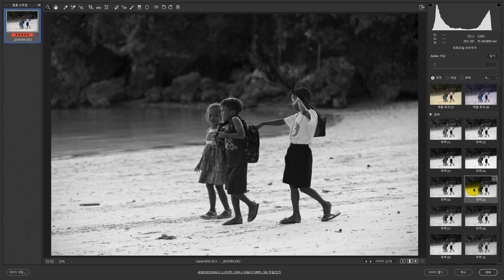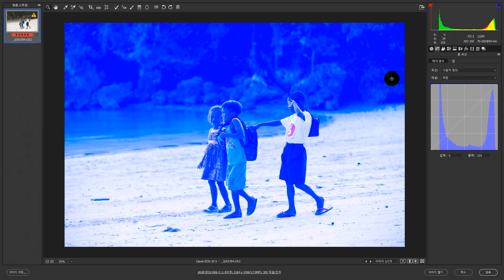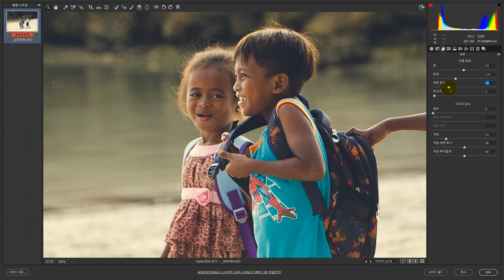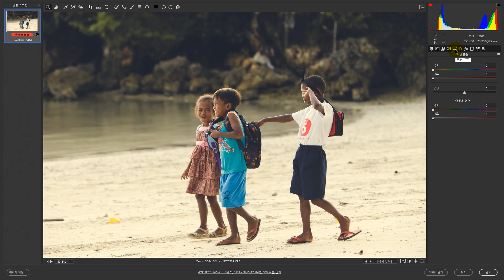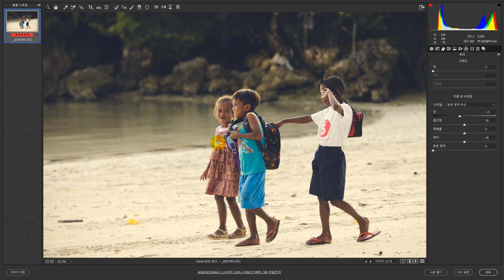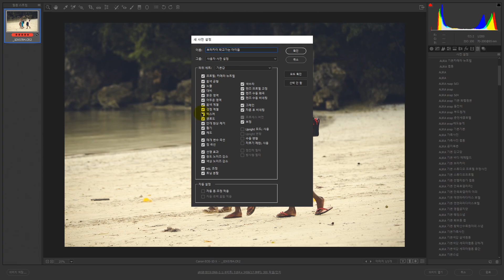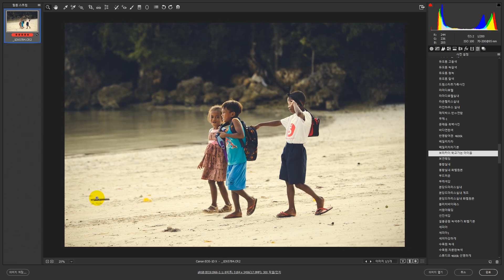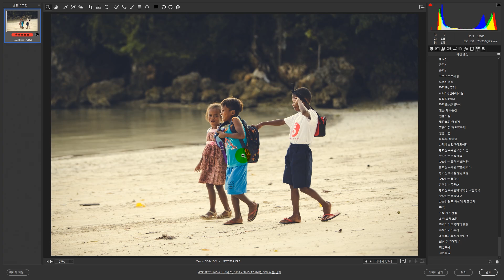포토샵 기초 사진색감 포토샵 사진보정 감성색감 보정하는법 사진강좌 사진리터칭 ACR 사진보정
촬영장비
고프로 7
소니 NX80
DJI 매빅프로2
ZHIYUN CRANE3 LAB
RODELink
캐논 1Dx
캐논 1Ds Mark3
캐논 5D Mark4
캐논 5D Mark3
삼양 14mm
삼양 20mm
토키나 오페라 16-28
시그마아트 35mm
시그마아트 50mm
시그마아트 24-70mm
탐론 24-70mm
시그마 85mm
삼양 100mm
시그마아트 105mm
캐논 70-200mm
캐논 300mm
하이다 ND 필터
포토클램 삼각대